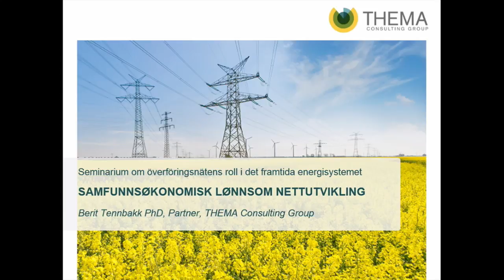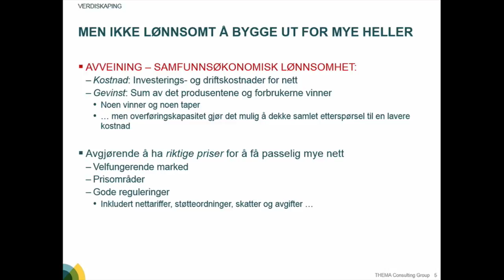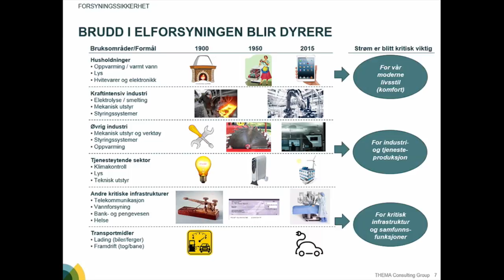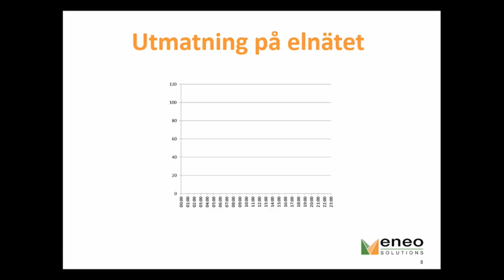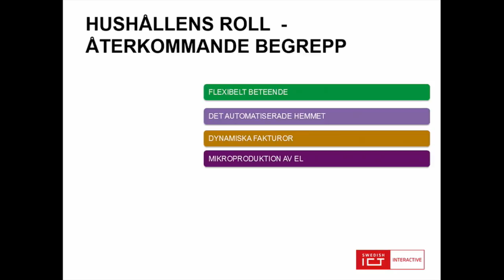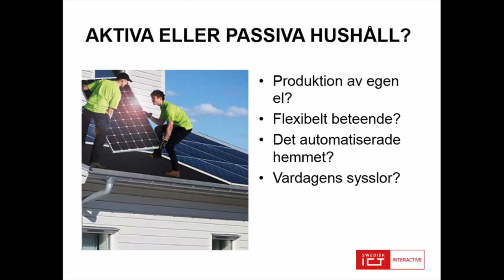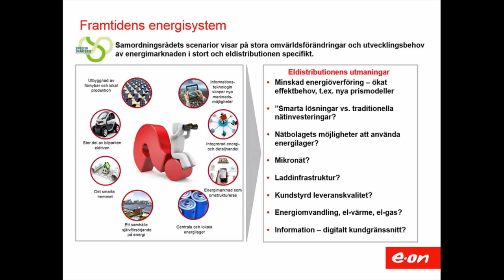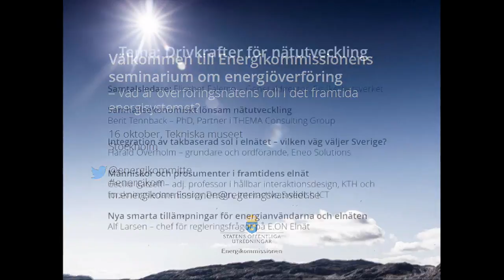Seminarium om energiöverföring - Tema: Drivkrafter för nätutveckling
Talare:
Berit Tennback, Phd, partner i THEMA Consulting Group
Harald Överholm, grundare och ordförande, Eneo Solutions
Cecilia Katzeff, adj. professor i hållbar interaktionsdesign, KTH och forskningsledare Energy Design, Interactive Swedish ITC
Alf Larsen, chef för regleringsfrågor på E.ON Elnät